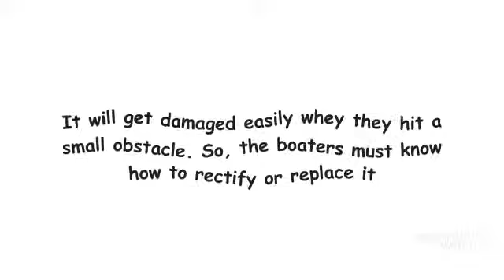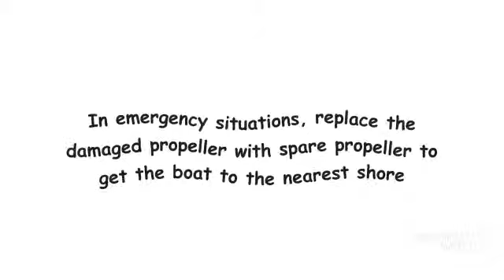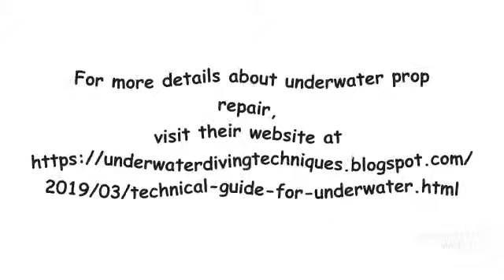Technical Guide for an Underwater Propeller Repair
A propeller is an important part of the boat. It increases the overall performance and extends the engine lifetime. Normally, a propeller damages when they hit an obstacle. Whenever you take the boat out on the water carry a spare propeller with their required tools. The boaters must learn the basics of the propeller and able to replace the propeller in case of emergency. A certified propeller repair technician has the ability to work with design, manufacturing, developing, testing and support.